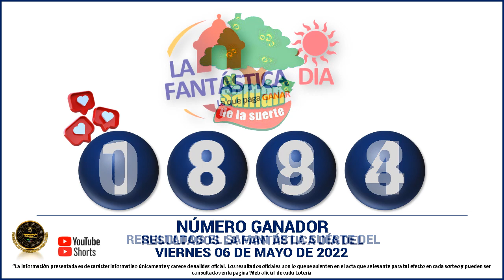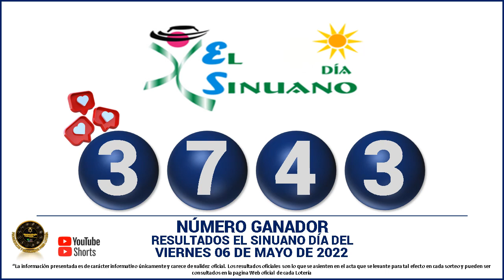Resultados del CHANCE DE LA TARDE del VIERNES 06 DE MAYO de 2022 ✅🥇🔥💰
Hola buenas tardes, te presentamos los resultados de las loterías y chances en Colombia, vamos con el Resultados del Chance Chances del día del VIERNES 06 DE MAYO de 2022.

resultados de las loterias y chance de hoy VIERNES 06 DE MAYO

resultados del chance VIERNES 06 DE MAYO de 2022

Baloto revancha
Baloto
Paisita día
Paisita noche
Paisita 3
Dorado mañana
Dorado tarde
Dorado noche
Chontico día
Chontico noche
Pijao de oro
Cafeterito tarde
Cafeterito noche
Astro Sol
Astro Luna
El Samán

loterias colombianas
suerte
numerologia
numeros ganadores
colombia
numeros
adivina numeros
que juega
que jugo
que fuega
que fugo
numeros fuertes
numeros calientes
gana
gane
culona dia
culona noche
astro dia
chontico dia
chontico noche
dorado mañana
dorado noche
dorado tarde
paisita 1
paisita 2
paisita dia
paisita noche
sinuano hoy
sinuano ayer
motilon dia
motilon noche
el saman
el saman de la suerte
pijao
el pijao
el pijao de oro
saman
sinuano dia
sinuano noche
fantastica dia
fantastica noche
caribeña dia
caribeña noche
antioqueñita 1
antioqueñita 2
antioqueñita dia
resultado loteria de cundinamarca VIERNES 06 DE MAYO